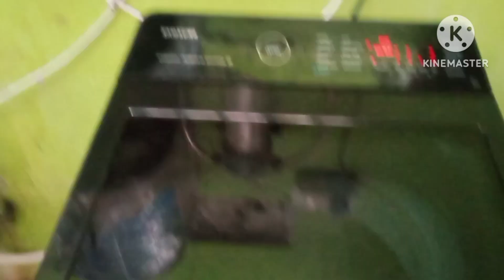ଆଈଶାଶୁଙ୍କ ଶ୍ରାଦ୍ଧ/🙏🏾💏grandmotherdeathanniversary#odiavloggerjyotsna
ଆଈଶାଶୁଙ୍କ ଶ୍ରାଦ୍ଧ/🙏🏾💏grandmotherdeathanniversary#odiavloggerjyotsna ANNIVERSARY MESSAGE FOR SISTER | DEATH ANNIVERSARY MESSAGE FOR BROTHER

Want to know Death anniversary message for sister or Death anniversary message for brother. Watch this video till end to know all about it.

Your Questions, Solved in This Video:

* Death anniversary wishes
* Death anniversary quotes
* Death anniversary cake
* Death anniversary video
* Death anniversary picture
* Death anniversary message